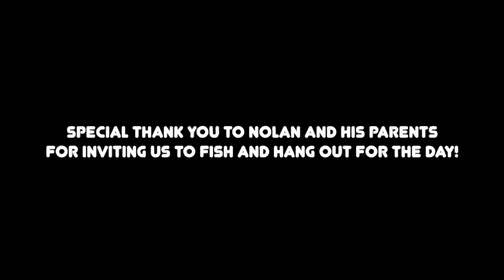Fishing with first owner of a Fishkid combo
I got asked to tag along on a fishing trip in Florida with my friend Nolan who received the first ever Fishkid rod n reel combo! It was HOT but we had a blast hanging with him and his parents.

Check out your local Walmart to see if they have the exclusive FISHKID X BNM POLES kit. If not, ask them to get it in stock!